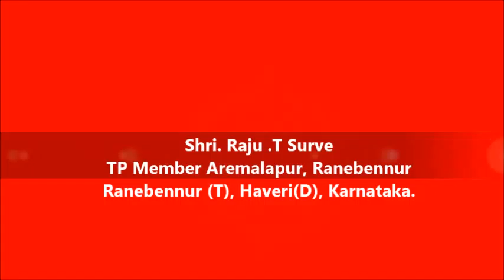Shri Raju T Surve